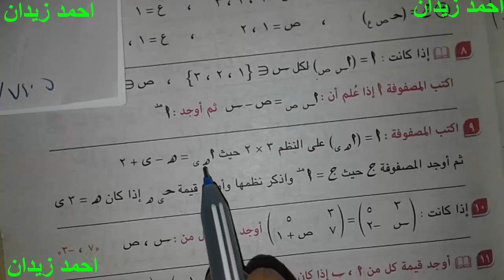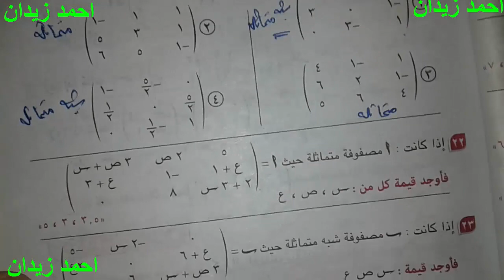حل تمارين على المصفوفات للصف الاول الثانوى فصل دراسى ثانى لاحمد زيدان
لاحمد زيدان
رياضة اولى ثانوى
رياضه للصف الاول الثانوى
اولى ثانوى
1 ث
1 ثانوى
الرياضيات للصف الاول الثانوى